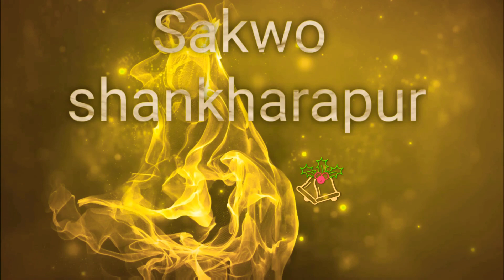कलश युवा क्लब द्वारा आयोजित बिपद सम्बन्धित अभिमुखीकरण तथा आगो नियन्त्रण अभ्यास कार्यक्रम सम्पन्न